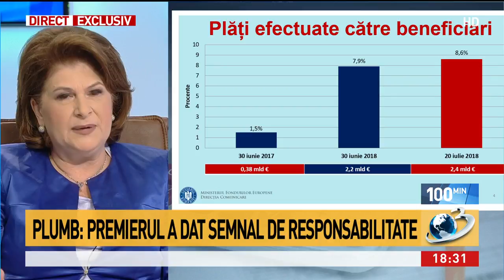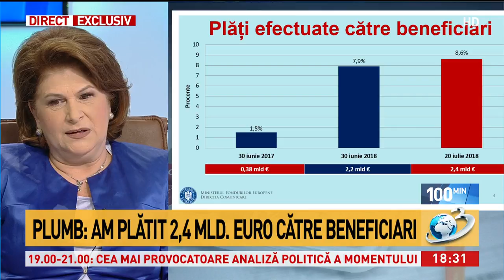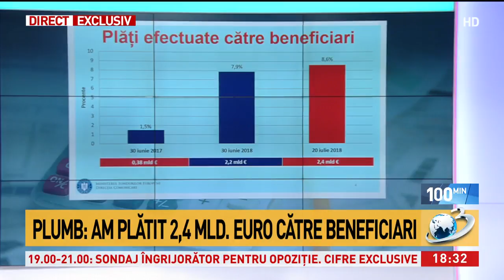Rovana Plumb, despre plăţile efectuate către beneficiari: Am plătit 2,4 mld.euro